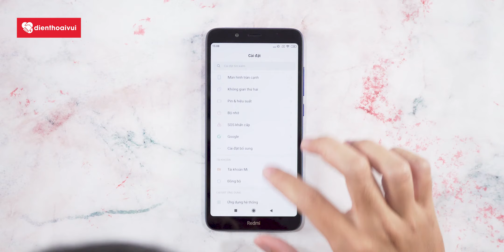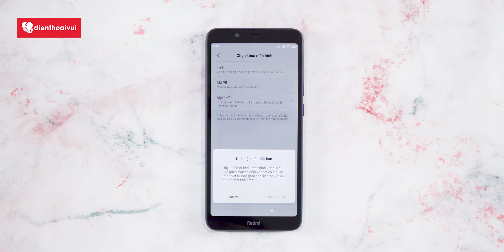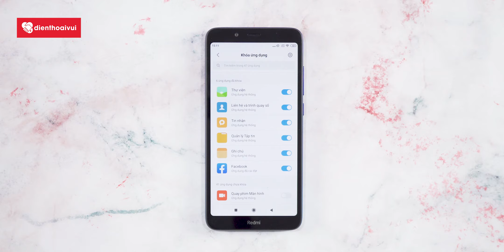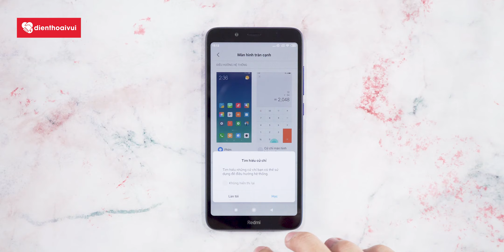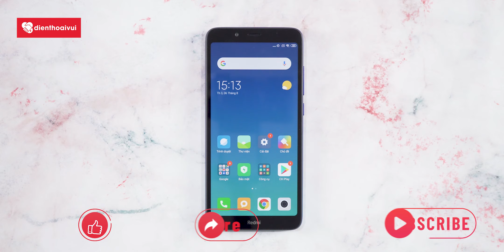4 mẹo hay dành cho người mới dùng Xiaomi Redmi 7A